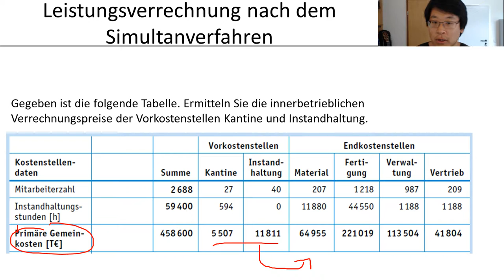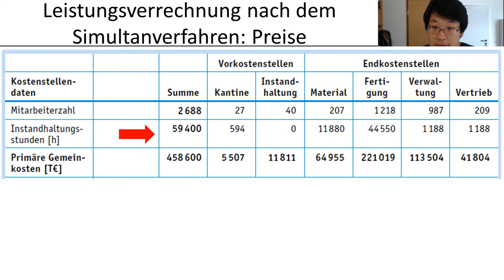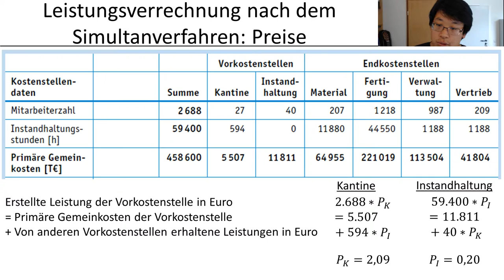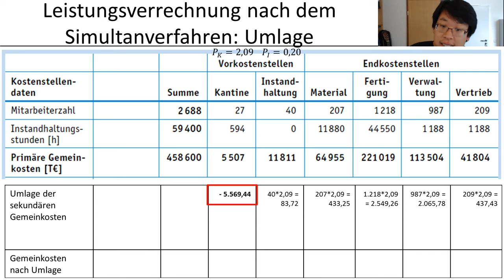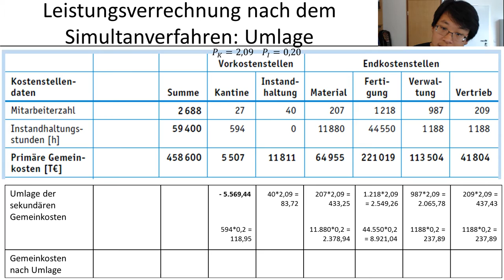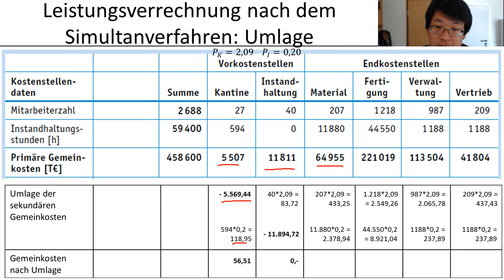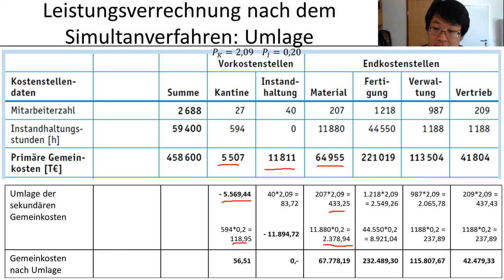Internes Rechnungswesen - Beispiel zur Leistungsverrechnung nach Simultanverfahren